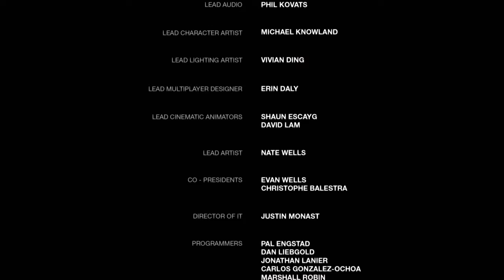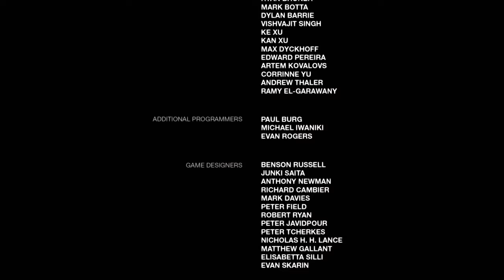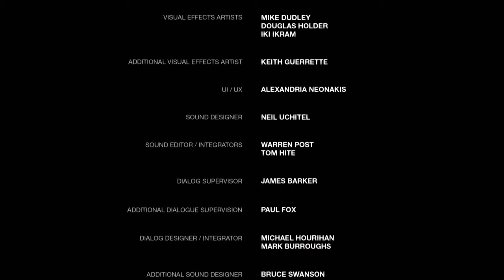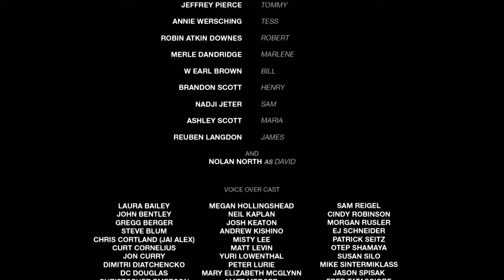The Last of us | Episodio 21 |El final, mentira o verdad?